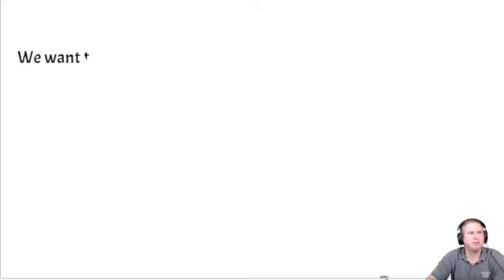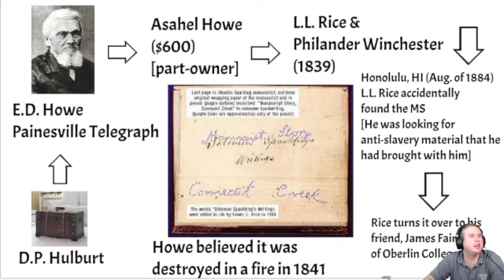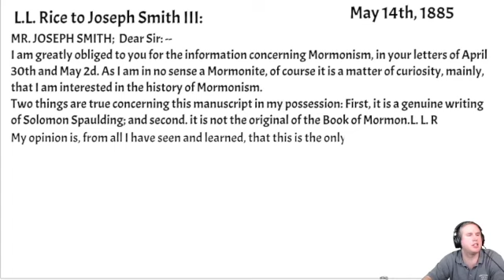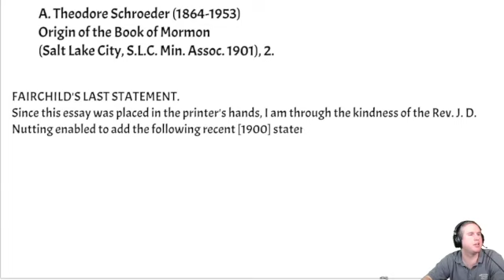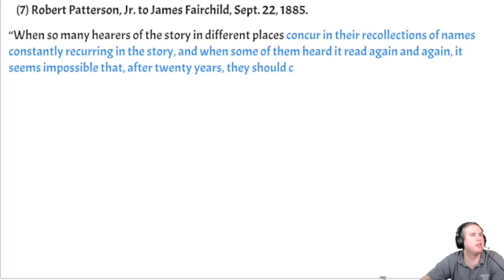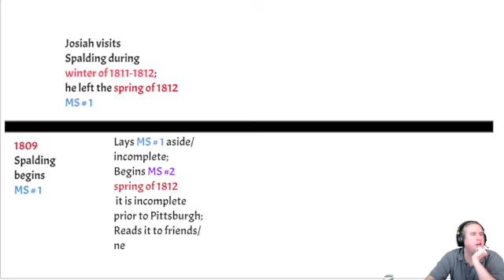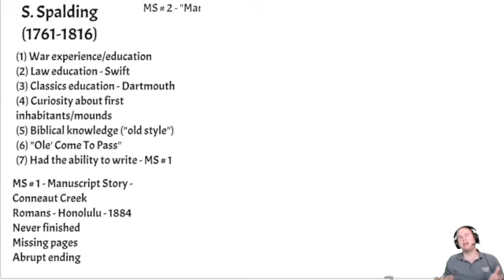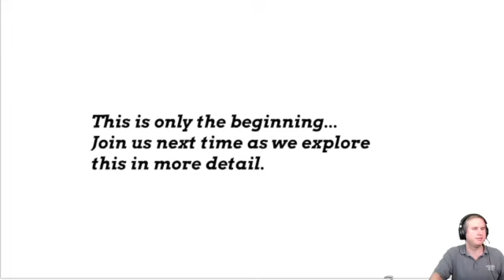Where Did The Book of Mormon Come From? (Part 10)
This video is about Jerry studio